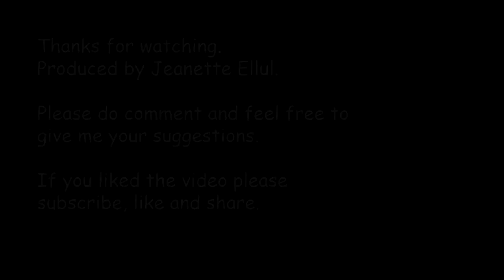An easy Knitted Stitch